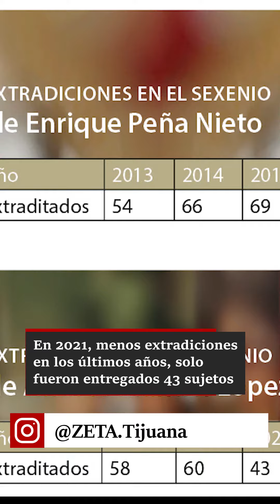Menos extradiciones con AMLO.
México ha extraditado a Estados Unidos a mil 142 presuntos delincuentes en 15 años. En el sexenio de Andrés López Obrador han sido entregados 161. El año próximo pasado fue el que menos extradiciones tuvo en los últimos años.